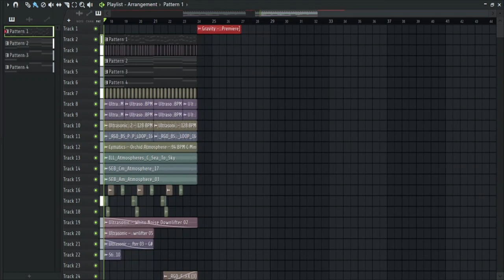martin garrix & sem vox - gravity (fl studio remake) [Drop]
drop is so fire that my cpu can't handle it
my take on the drop of gravity by martin garrix after listening to it on loop and it couldn't get out of my head
had fun spending hours trying to find the similar sound as possible